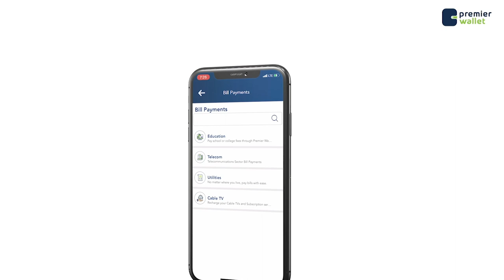Fariin ku socota goobaha Caafimaadka.